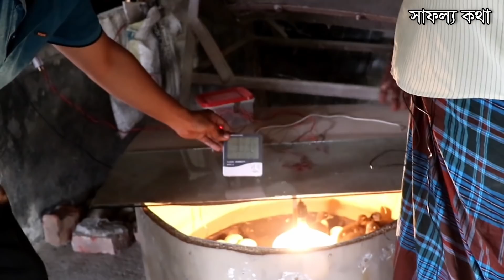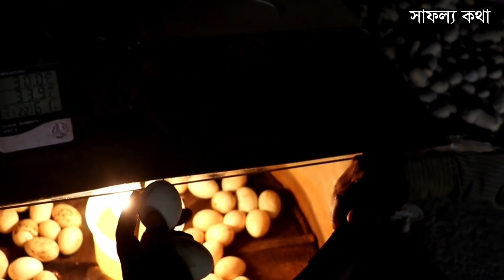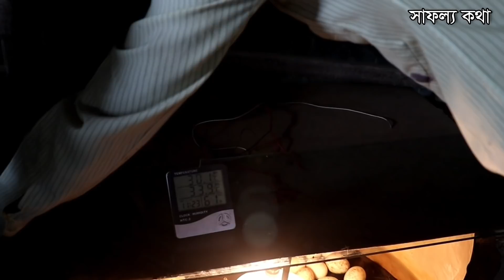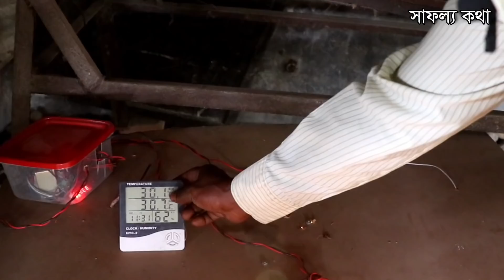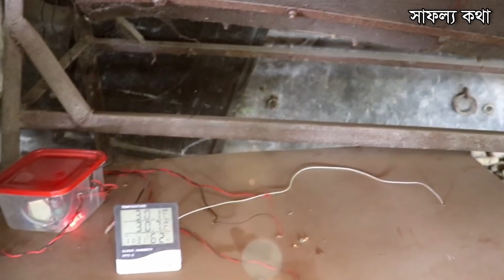লোকাল ইনকিউবেটর | কিভাবে ডিম থেকে বাচ্চা ফোঁটাতে হয়? Safollo Kotha Ep 20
ডিম থেকে বাচ্চা ফোটানোর মেশিন - সস্তার ইনকিউবেটর দিয়ে কিভাবে ডিম থেকে বাচ্চা ফোঁটাতে হয় এ বিষয় নিয়ে সাফল্য কথার এই ২০ তম পর্বে আমাদের সাথে কথা বলেছেন রংপুর সিটি কর্পোরেশনের কল্যাণী এলাকার বাসিন্দা মোঃ সাদেকুল আকন্দ। চলুন তার কাছ থেকে জেনে নেই হাতে তৈরি এই ইনকিউবেটর দিয়ে কিভাবে ডিম থেকে বাচ্চা ফোঁটাতে হয়।
তার ফোন নম্বর